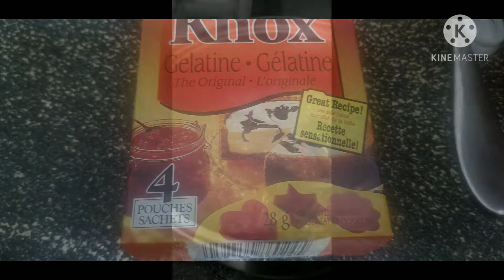My homemade taho/THESS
1 pack gelatin
vanilla
soy milk
pandan
brown sugar
tapioca pearl